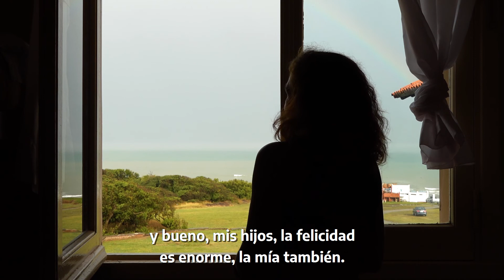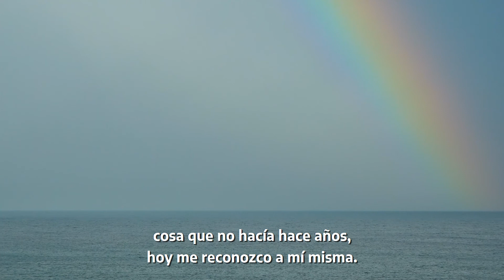Mar para todas- Chapadmalal-Testimonios 04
El Ministerio de las Mujeres, Políticas de Género y Diversidad Sexual de la provincia de Buenos Aires presentó el programa “Mar para Todas”, con el objetivo de garantizar el derecho al tiempo libre y de descanso a mujeres y LGBTI+ que se encuentran acompañadas en el proceso de salida de las violencias por razones de género.

Este programa es una iniciativa de la Subsecretaría de Políticas Contra las Violencias por Razones de Género, el área del Ministerio encargada de llevar adelante acciones de prevención, sanción y erradicación de las violencias. Se trata de una política pública que forma parte de una estrategia de abordaje integral y que, a su vez, comprende que el tiempo libre y de descanso es un derecho humano fundamental para construir proyectos de vida autónomos y libres de violencias.

A partir de la articulación con el Ministerio de Turismo y Deportes de la Nación y con las áreas de género y diversidad de los municipios de la provincia, el programa promueve viajes de turismo social e igualitario a complejos vacacionales estatales en los que las mujeres y LGBTI+, junto a sus hijas e hijos o niñas y niños a cargo, puedan disfrutar de una semana de descanso, esparcimiento y recreación.